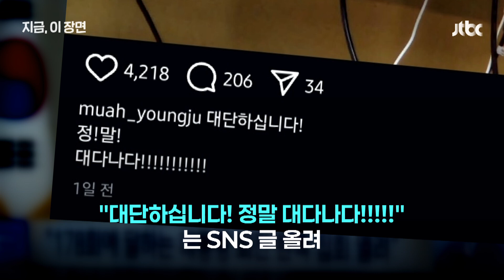'대단하다 대단해'…내란 담화 본 배우-가수 인증글 보니｜지금 이 장면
배우 정영주와 서하준이 윤석열 대통령의 대국민 담화에 황당하다는 뜻의 게시글을 게재했습니다. 집회 떼창곡으로 잘 알려진 '다시 만난 세계'를 부른 소녀시대 유리는 "응원봉 너무 멋지더라"며 팬들에게 찬사를 보냈습니다. 지금 이 장면에서 12.3 내란사태 관련 연예인들의 각양각색 발언 정리해 드립니다.